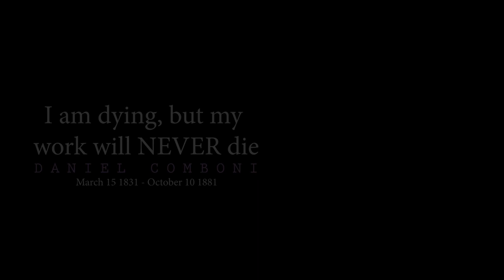ST DANIEL COMBONI DAY 2